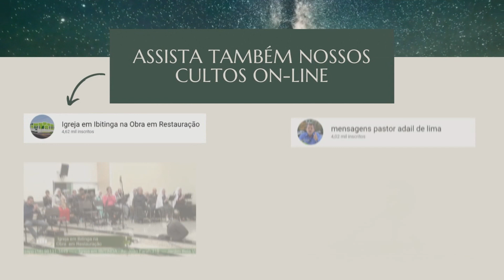Igreja de Limeira SP - Não há ferrolhos - Culto dia 09 de outubro 2021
Endereço: Avenida João Farah - Nº 380 - Jd. Bela Vista
Ibitinga - SP

Quem Somos?
Somos o povo pertencente à Obra em Restauração.
Esta magnífica Obra originou-se entre os anos de 1967 e 1968, durante o movimento de Renovação Espiritual, iniciado no Brasil no ano de 1961, quando o Nosso Senhor Jesus reuniu um grupo de cristãos desejosos de santificação e ávidos por receberem os dons espirituais e a revelação das doutrinas dos apóstolos.
Em meio ao clamor e despertar espiritual, O Senhor Jesus começou a revelar e a restabelecer os mandamentos bíblicos que haviam sido esquecidos pela Igreja daqueles dias, devido a abstenção de suas práticas no decorrer dos séculos.
"Falamos de uma verdadeira OBRA EM RESTAURAÇÃO pois continuamos esperando do Senhor Jesus Cristo as revelações que nos fará chegar a estatura de varão perfeito." (Pr. Samuel Alves de Arruda).

Em que cremos?
Acreditamos na Existência de um Único Deus Em continuidade ao restabelecimento da doutrina apostólica, ao final da década de 1960, Deus se revela pela sua Palavra, mostrando-se o único Senhor e dando-nos a revelação do seu precioso Nome.
A partir de então, passamos a invocá-lo verdadeiramente, ou seja, passamos a realizar o batismo em Nome do Senhor Jesus Cristo, reconhecendo-o como único e soberano DEUS – autor e consumador de nossa fé e salvação.